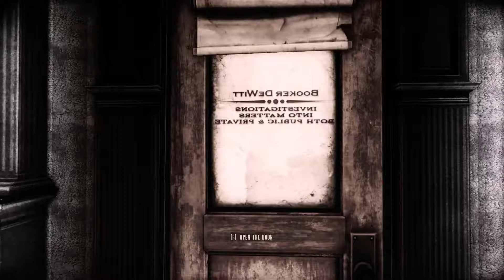BioShock Infinite [Part 4] Two Star Players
Save the cheerleader, save the world.

Wait, that's the wrong story.